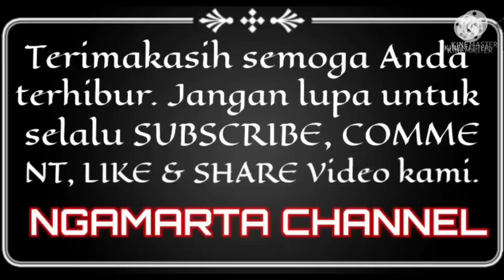Keblak Macanan Jaranan LLB Banyuwangi Live Jelun